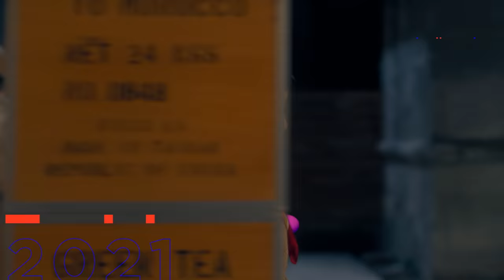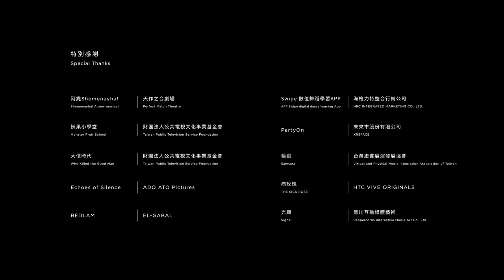【2021 TCCF 創意內容大會】預告片｜2021 TCCF Official Trailer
【2021 TCCF 創意內容大會 預告片大公開】
🎯90秒讓你迅速看懂TCCF 看見台灣內容產業能量

2021 TCCF創意內容大會即將在11月 10 日至 14 日隆重登場🎉
以「內容交易市場」、「國際趨勢論壇」及「未來內容展」為三大區塊， 90 秒官方預告片，帶大家迅速了解三大區塊的特色與亮點！快來看看你喜歡的原創 IP 身影在哪裡 👀

還在等什麼，快把時間空下來，Welcome to TCCF！

11/10 - 14 🔴 2021 TCCF 創意內容大會 🔴  ＠ 松山文創園區
內容交易市場 ｜ 國際趨勢論壇 ｜ 未來內容展

活動期間搭乘官方指定叫車平台 LINE TAXI
指定上下車地點 松山文創園區 ，趟趟享有九折優惠
看展隨拍隨錄影📷 ChargeSpot 陪你逛展不斷電⚡

主辦單位 文化內容策進院
贊助單位 中華電信

Production & Design：⼆棲設計 27 Design
Director：林呈軒 Cheng-Hsuan Lin
Producer：羅嵩博 Sunber Lo、林芃蕙 Peng-Hui Lin
Art Director：陳芊涵 Qian-Han Chen
Animation Supervisor：陳柏尹 Bruce Chen
Designer：陳芊涵 Qian-Han Chen、吳奕葳 Yi-Wei Wu、廖宜柔 Yi-Rou, Liao
Animator：朱柏霖 Bo-Lin Chu、吳聲廷 Sheng Ting-Wu、盧長禧 Chang-Xi Lu
Editor：朱柏霖 Bo-Lin Chu、陳柏尹 Bruce Chen、林呈軒 Cheng-Hsuan Lin
Compositing：王鵬豪 Peng-Hau Wang

Music & Sound Production：紋聲⾳樂 WinSound Studio
Original Music：林孝親 Hsiao-Chin Lin、林思妤 Szu-Yu Lin
Sound Design：林孝親 Hsiao-Chin Lin、林思妤 Szu-Yu Lin
Score Mixer & Dubbing Mixer：林孝親 Hsiao-Chin Lin

Agency：VentiVenti

特別感謝
俗女養成記 2｜良辰吉時｜四樓的天堂
諸葛四郎 - 英雄的英雄｜病玫瑰
傾聽畫語：最美好的景色｜茶金
十殿｜輪迴｜PartyOn
火神的眼淚｜阿堯Shemenayha!｜BEDLAM
妖果小學堂｜ 大債時代｜Echoes of Silence
Swipe 數位舞蹈學習APP｜Samsara｜光廊
財團法人公共電視文化事業基金會
影響原創影視股份有限公司
牽猴子股份有限公司｜熱天文化藝術有限公司
曉數碼股份有限公司｜天作之合劇場
Ado Ato Pictures｜EL-GABAL
海格力特整合行銷公司｜未來市股份有限公司
台灣虛實展演發展協會｜HTC VIVE ORIGINALS
Peppercorns 黑川互動媒體藝術